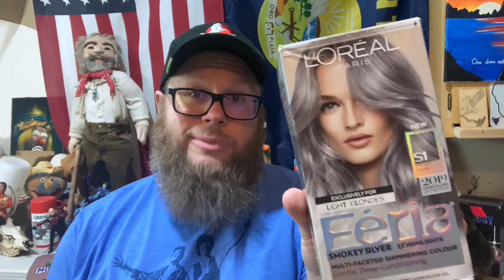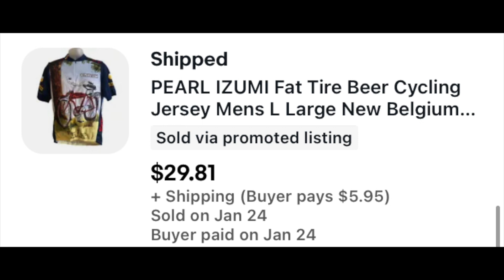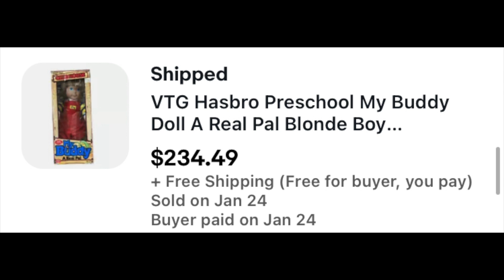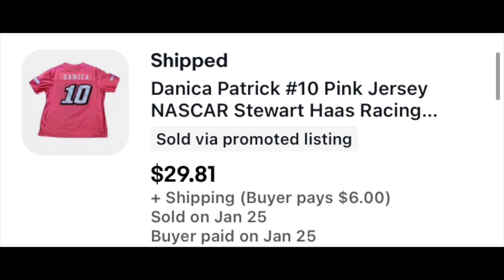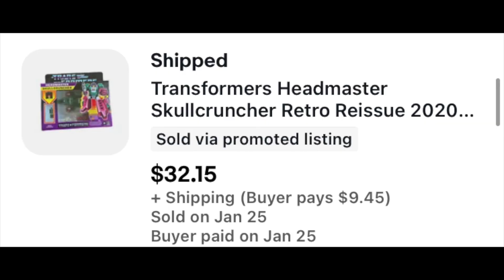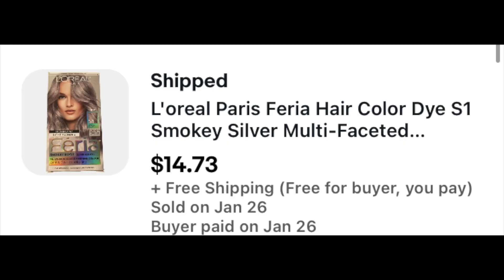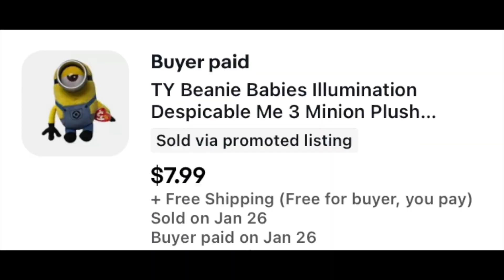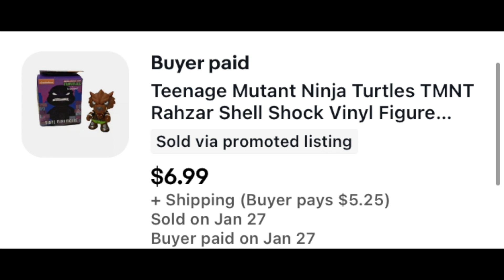SLOW EBAY SALES? JOIN THE CLUB!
Some weeks, things just slow down a bit on eBay ... but that's all part of the online sales roller coaster!

Mail Call:
The Mountain

8x6x4 boxes (100 ct)